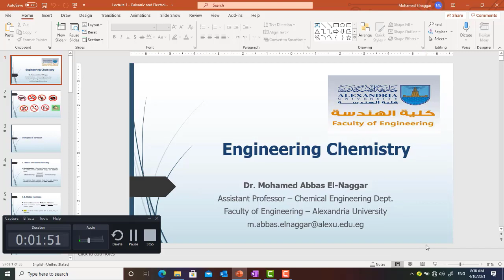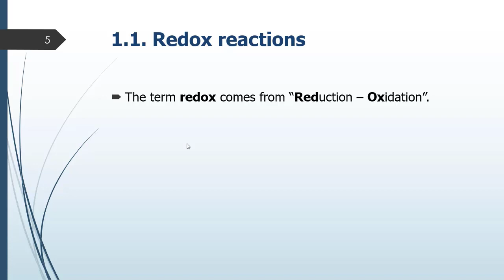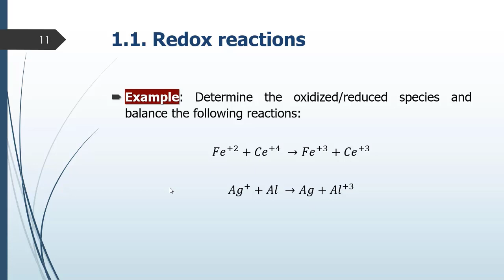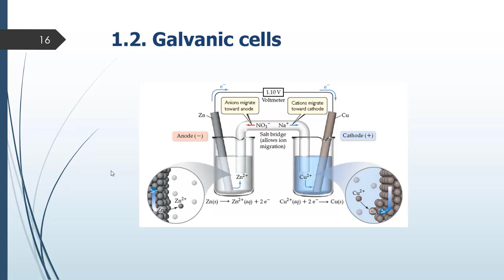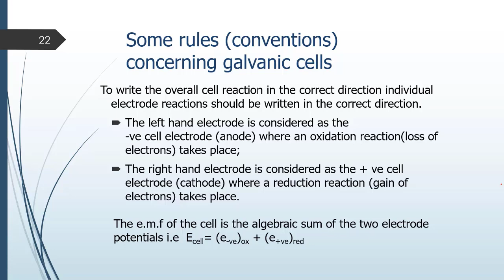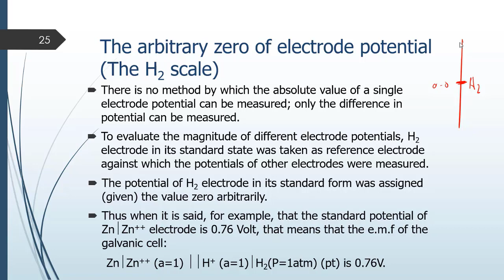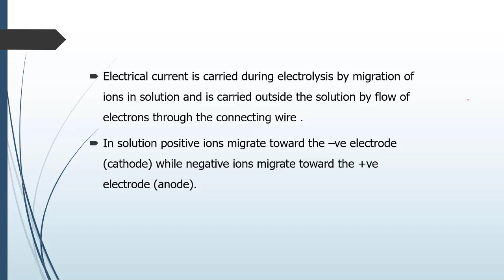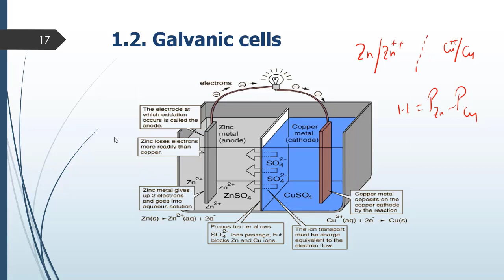[Engineering Chemistry] Lecture 3 Principles of Corrosion by Dr : Mohamed Abbas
Engineering chemistry lecture 3 (Principles of Corrosion) by Dr : Mohamed Abbas for preparatory year in faculty of Engineering, Alexandria university